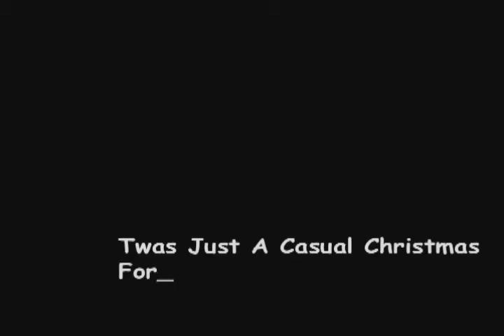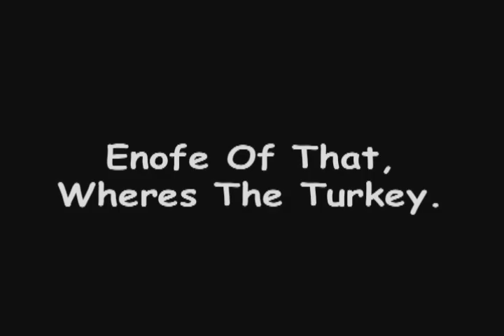The Snowman - Mr Kiplin Productions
This is one of the first pieces of animation that I ever did. I originally did this as a favor for a primary school. Hope you enjoy it.